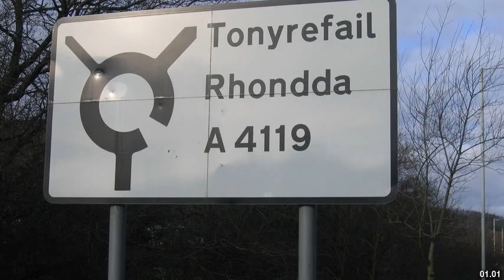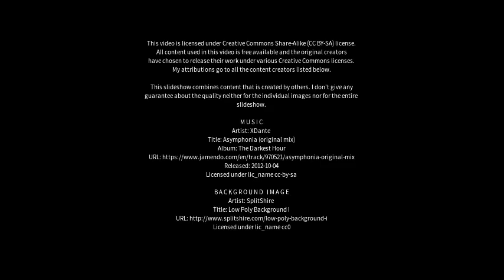Best places to visit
Best places to visit - Tonyrefail (United Kingdom) Best places to visit - Slideshows from all over the world - City trips, nature pictures, etc.